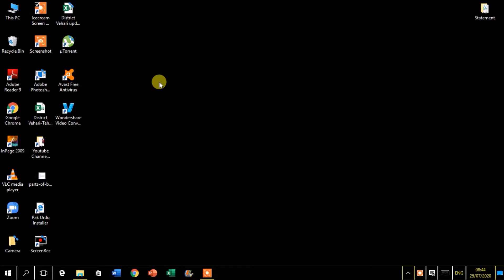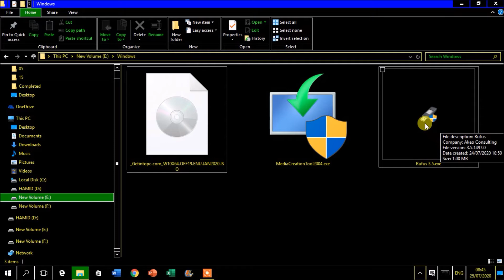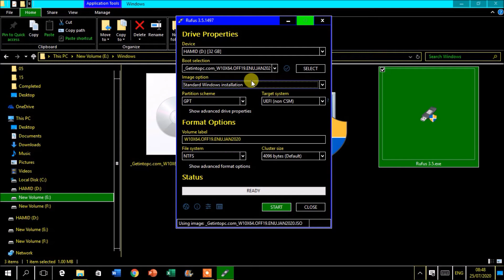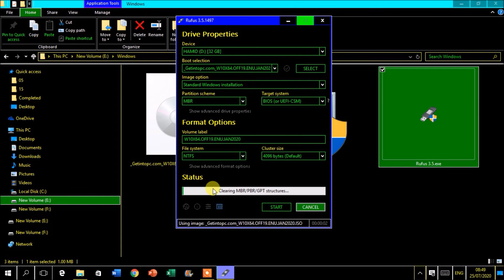How To Make A Bootable USB Drive of Windows 10 in Easiest way! (Urdu / Hindi)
In this urdu video tutorial you can learn how to make a Bootable USB Drive of Windows 10 in very easy way. After making usb or pin drive bootable then there is no need of CD and CD ROM for installation of new window. In this video also gives information about the option of Windows to Go. Which is used for windows not working and this pen drive help the system to run for immediate short working of PC windows or operating system.